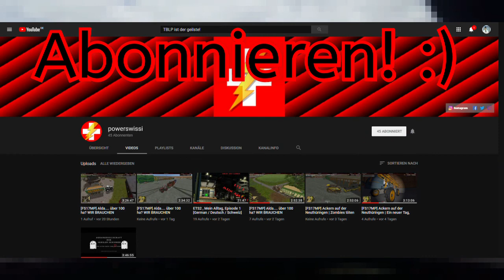ETS2 Mein Alltag vs. Real Life #28 (Fast-Treffer, verpasste Ausfahrt, Konkurrenz)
Nach fast 11 Monaten eine neue Folge. Wow.
April 2019 kommt dann Teil 29. ;)

Ich bin der TBLP und bin 18 Jahre alt.
In meiner Freizeit spiele ich leidenschaftlich den Euro Truck Simulator 2, da LKW mein Hobby sind. (Spiele aber auch noch andere Spiele :D)
Ich betreibe diesen Kanal aus Spaß am Videos machen. Kommerzielle Gedanken habe ich dabei nicht, deswegen will ich mit meinen Videos auch keinen einzigen Cent verdinen. Falls doch Werbung vor meinen Videos kommen sollte, dann liegt es daran, dass Urheberrechtsansprüche erhoben wurden und der Urheber dann vor dem Video Werbung schaltet. Ich verdiene daran immernoch nix, warum auch, will ich ja auch nicht. ;)
Ich bin wahrlich nicht der Beste, aber ich versuche mir aber Mühe zugeben.
Ich danke jedem, der meine Videos schaut und mich mit einen Like, Kommentar oder einem Abo unterstützt.
Dumme Kommentare mit Beleidigungen, Beschuldigungen o.ä. werden gelöscht, konstruktive Kritik ist dafür jedoch erwünscht!

Bei Mein Alltag vs. Real Life zeige ich euch sämtliche Spielszenen von mir im ETS2 und sämtliche Szenen aus dem Real Life von swisspower.

ETS2 Tour Videos sind einfache Videos, wo ich mich beim fahren aufnehme und dazu labere.

Hier findet ihr die Real- Life Videos von Swisspower. Getriebeschaden, pures Fahren oder An-/Abfahrt eines Kunden...alles dabei.
*Mit diesem Video verdiene ich KEIN Geld! Ich mache dies als Hobby und nicht als Job!*